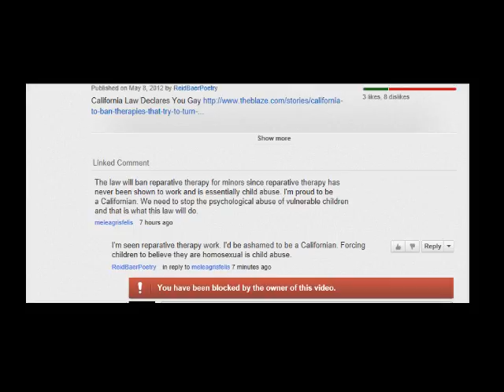California is making kids Gay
Introduction to a seriously confused fellow